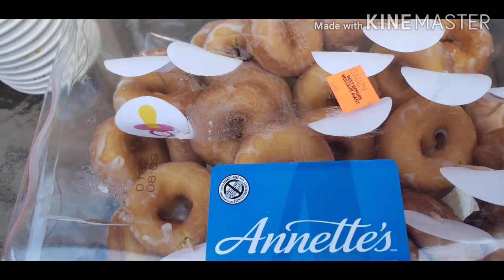Song-i's Surprise Baby Shower 》Part 1 《Manding Celia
A surprise party for our Korean colleague Song-i: directed by Denise, games planned by Zusette and Carl, hosted by Christine and his partner Billy, with the cooperation of everyone in the group.